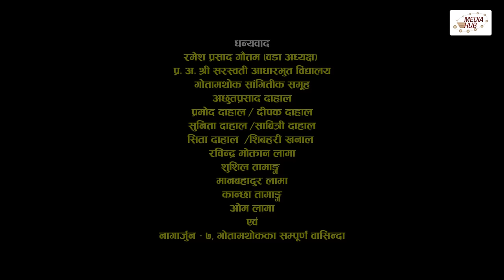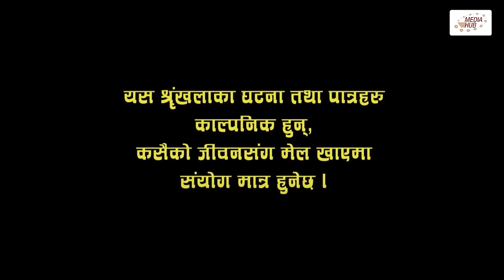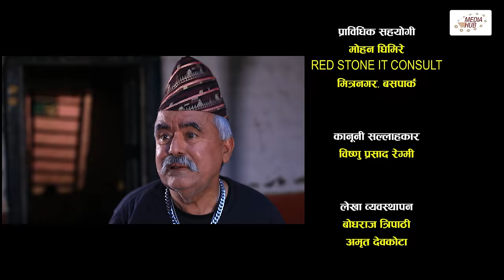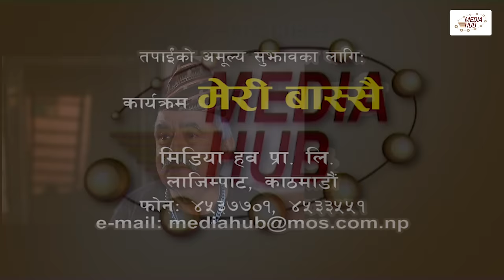Meri Bassai | मेरी बास्सै | Ep - 852 | 26 Mar, 2024 | Nepali Comedy | Surbir, Ramchandra | Media Hub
Production Advisor
Som Dhital

Writer/Director
Kunjan Bhattarai

Editor
Rabin Bhatta
Ashok Chaudhary
Sarita Gautam

Dibash Humagain

Production Manager
Keshav Kaji Baniya

Production Assistant
Devendra Kapri
Pawan Karki
Jayandra Joshi

Camera
Rahul Rai

Light Management
Bishnu Bdr. Shrestha

Makeup
Priya Nagarkoti

Kitchen
Krishna Maya Neupane

Transportation
Durga Pd. Chaulagain

Shankar Adhikari

Music/Singer
Chetan Sapkota

Artists
Laxmi Giri
Keshav Prasad Pandit(Surbir)
Ramchandra Adhikari
Surendra K.C
Palpasa Dangol
Tika bhakta Jirel
Diwakar Bhandari
Binam Kandel
Muskan Lama
Sarswoti Phuyal
Kalyan Bhattarai
Anita Giri

Guest Artist
Sabita Khadka